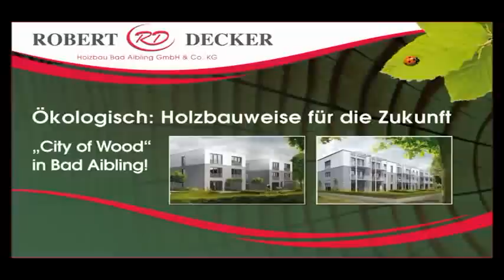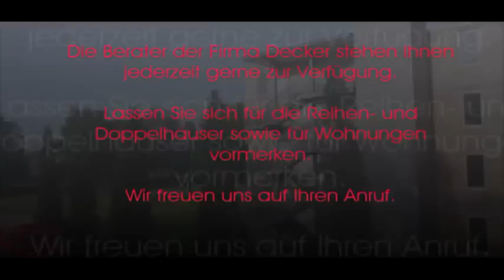"City of Wood" Bad Aibling, Robert Decker Holzbau Bad Aibling GmbH & Co. KG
Rundflug über Bad Abiling und der City of Wood mit den Bauvorhaben der Firma Robert Decker Holzbau Bad Aibling GmbH & Co. KG